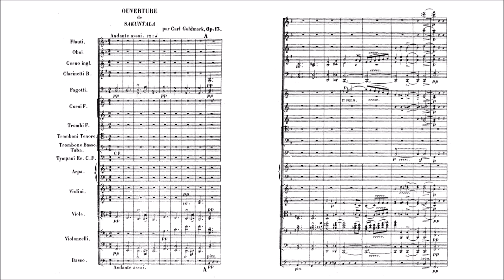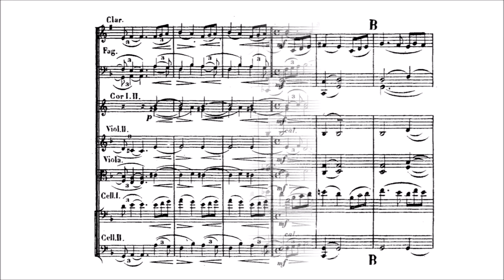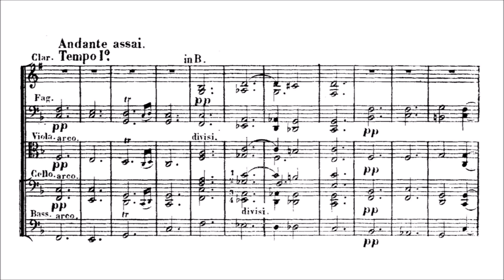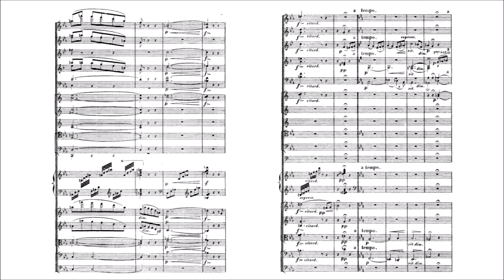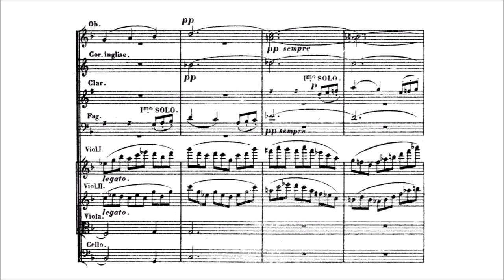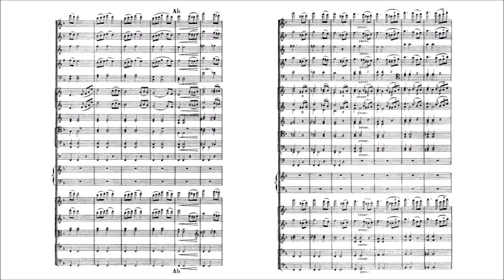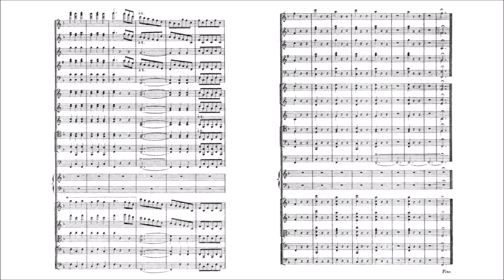Karl Goldmark – Sakuntala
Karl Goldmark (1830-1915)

Sakuntala, Op.13 (first ed. 1866)
Overture for Orchestra